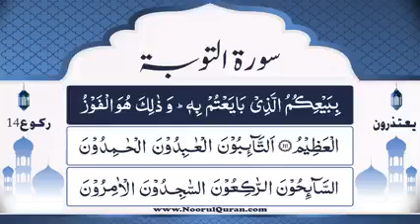Dars 694 | Surah Tauba Tafseer | Mufti Asif Abdullah Qadri Rizvi